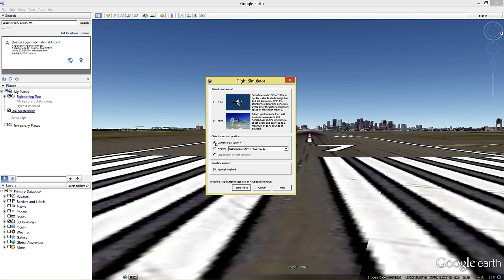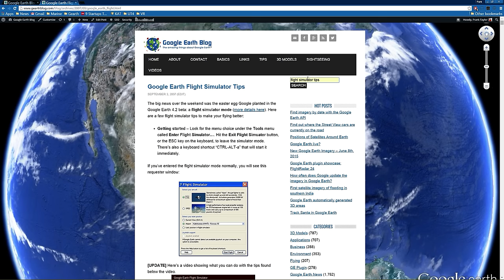Google Earth Flight Simulator Tutorial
This is a basic tutorial on flying the Google Earth built-in flight simulator, which is available for free around the world.  My original tutorial was made back when it was first introduced in 2007, and now YouTube can handle much higher resolution videos and computers today can make the flight simulator run so much faster. This video was captured at 2560x1440 resolution at 60FPS on a Windows 8 PC with max graphics settings including antialiasing. I'll make a tutorial later on how to tweak your graphics settings. The tutorial includes a basic takeoff, flight, and landing, and demonstration of flying the jet.

More details at Google Earth Blog - search the blog for "Flight Simulator Tips" for more details.